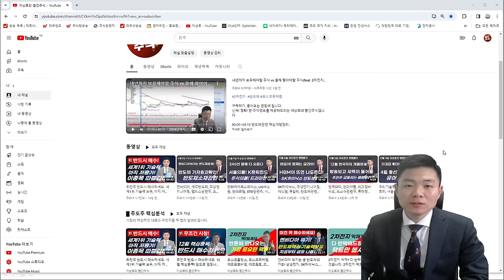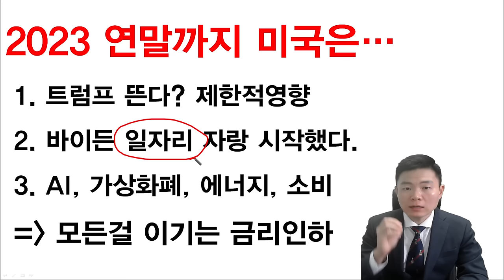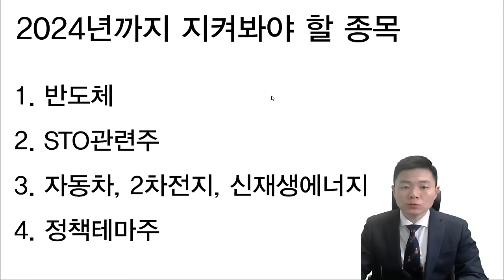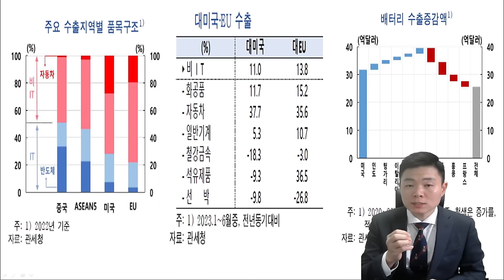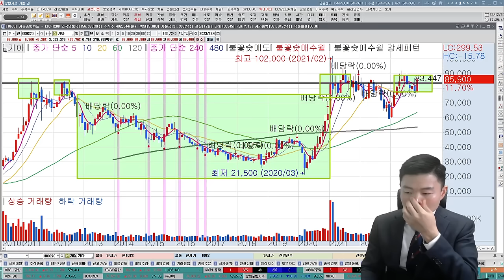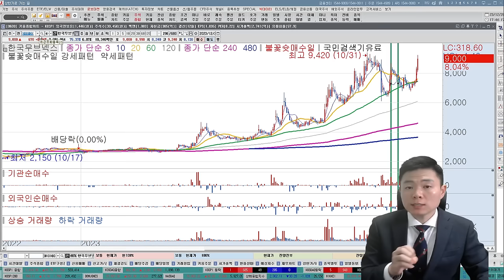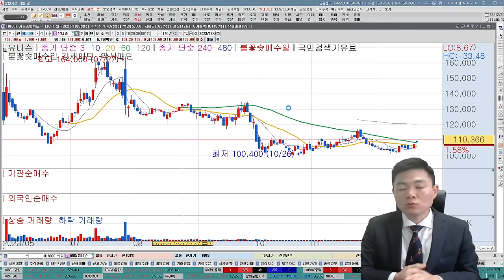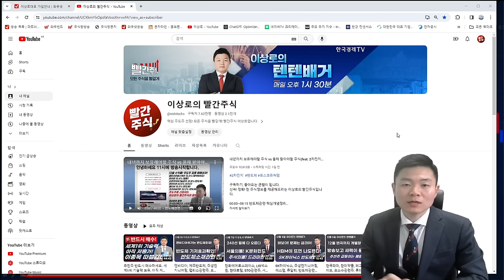2차전지, 자동차, 신재생에너지 꼭 매수하세요! 2024년 미국 IRA 팩트만 보세요.(feat. 포스코퓨처엠, 에코프로비엠, 에코프로, 포스코홀딩스, 현대차, 기아, 한화솔루션)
00:00~12:20 미국IRA 2024년에도 확장될수 밖에 없는 이유
12:20~19:02 2차전지 종목분석 및 전망, 종목공개
19:02~25:30 자동차주 핵심정리, 종목전망
25:30~29:52 신재생에너지 주목해야하는 이유, 종목공개